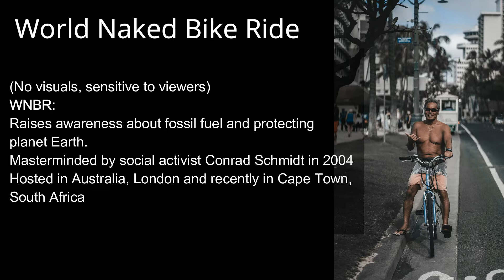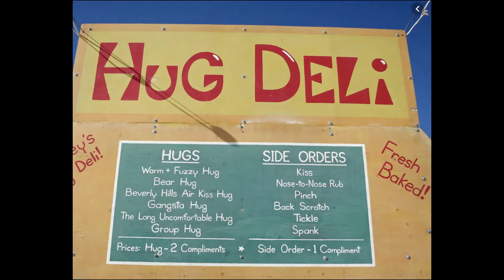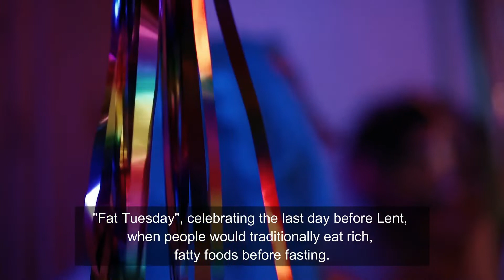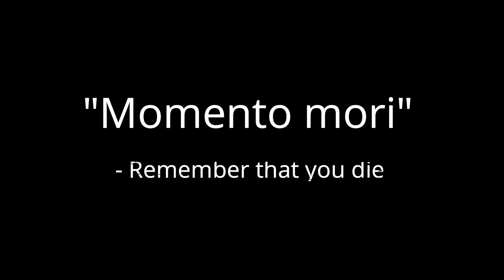Festivals To Attend Before You Die - Part 1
Festivals To Attend Before You Die, part one, shares international festivals around the world. From the bustling parades of Rio to the silent celebration of Muertos in Mexico. Because you only live once, and tomorrow is not promised.